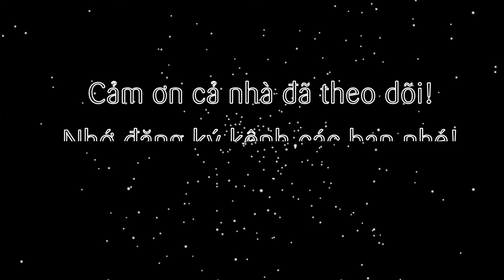Cách làm Mứt Chùm Ruột muối ớt chua cay mặn ngọt, lên màu đỏ đẹp (Salt pepper Star Gooseberries jam)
Như đã nói tập trước, tập này mình sẽ bật mí cả nhà cách làm mứt chùm ruột đỏ đẹp nhé. Và có mix muối ớt để chùm ruột càng thêm ngon với đủ vị chua cay mặn ngọt tuyệt cú mèo luôn!

@ Các bước thực hiện:
- Chùm ruột hái về rửa sạch cho vào tủ đông 1-2 ngày tùy theo số lượng.
- Sau đó lấy ra ngâm vào nước lạnh xả đông rồi để ráo.
- Bắc nồi nước sôi có pha muối cho chùm ruột vào chần khoảng 5 phút để ra bớt chất chát rồi vớt ra để ráo.
- Dùng tay vắt hết nước chát trong chùm ruột ra hoặc dùng túi vắt nước cốt dừa để vắt cho nhanh nhé!
- Bắc chảo lên cho chùm ruột vào cùng đường và ít nước sting dâu. Mở lửa lớn sên đến khi nước sôi đường tan thì hạ lửa vừa. Sên đến khi đường cạn, chùm ruột bắt đầu chuyển màu thì hạ lửa nhỏ sên đến khi khô lại.
- Tiếp rắc muối và bột ớt lên trên rồi trộn đều là xong nhé!

2. Đường: 500gr
3. Muối: 10gr
5. Sting dâu: 1 chai